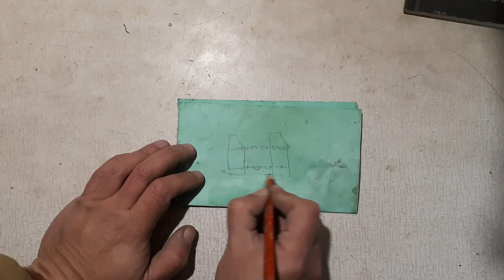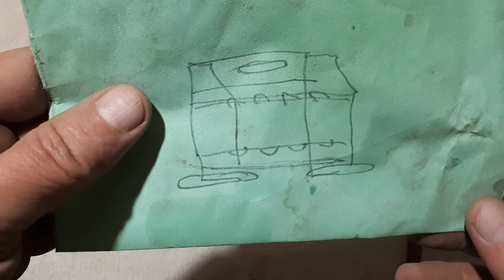Отличная стойка для спиннингов и удилищ своими руками!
Давно хотел сделать себе подобное изделие и вот наконец-то выбрал время на изготовление! Получилась шикарная стойка для хранения рыболовных удилищ и т.д., о чём и идёт речь в этом видео! Не стал говорить про размеры, так-как у каждого всё это должно быть индивидуально! Я лишь показываю принцип изготовления...